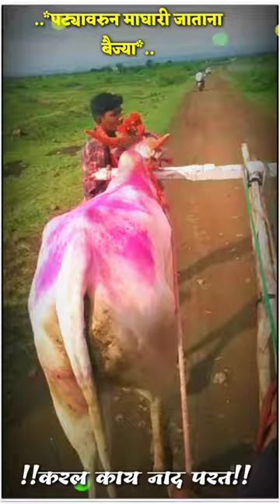करल का नाद परत 💥बैज्या प्रेमी 💥 बाळु शिंगाडे उदनवाडी 💥